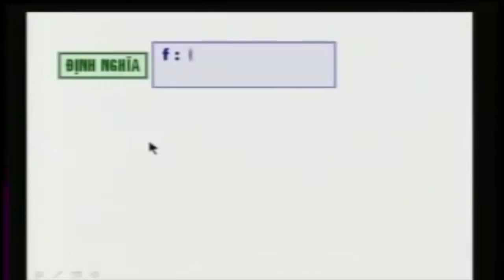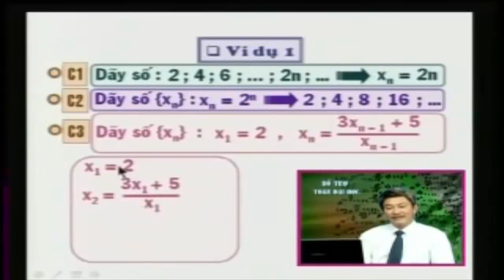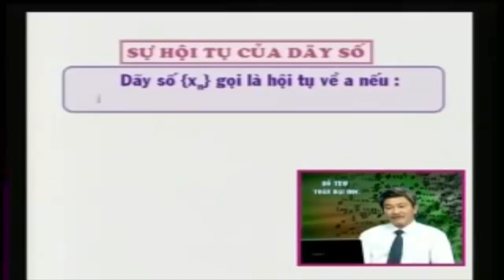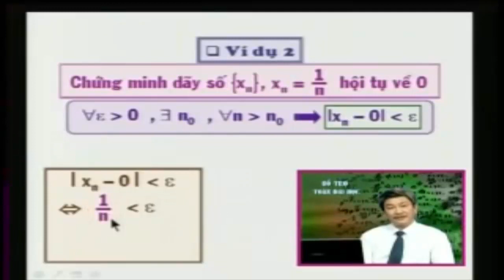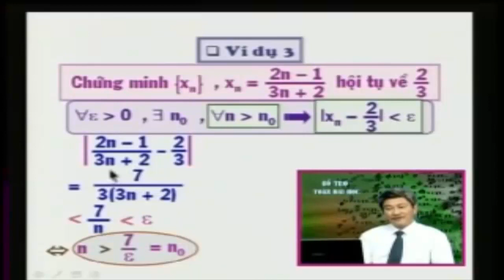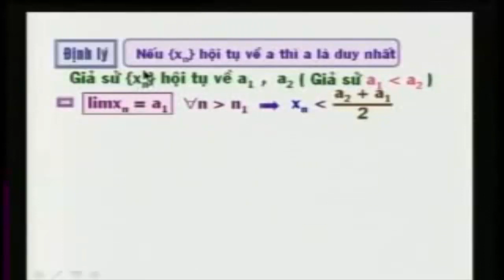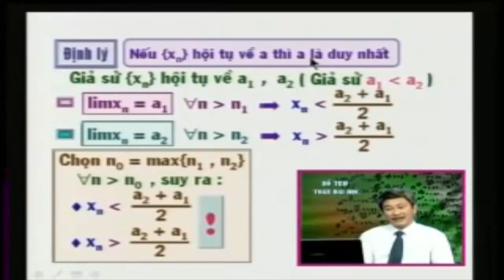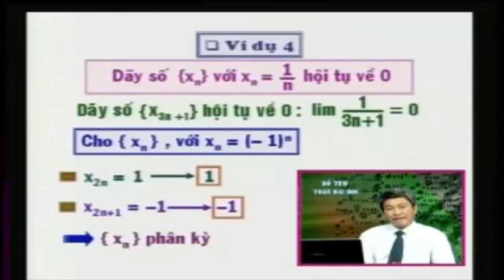Dãy số thực - Toán cao cấp Hàm Một Biến part 1/4